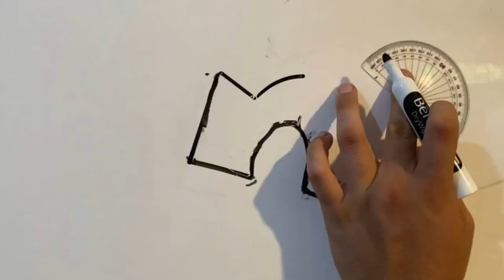POV: You are Hermann Tilke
Here's a roughly accurate recreation of how Hermann Tilke designed Sochi Autodrom. Best served without context.

Other Music: F1 Theme